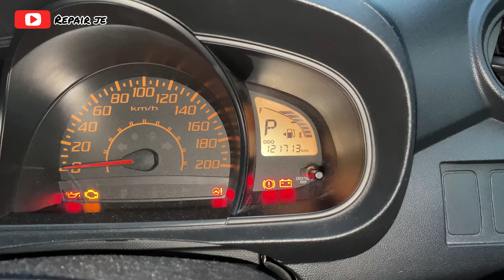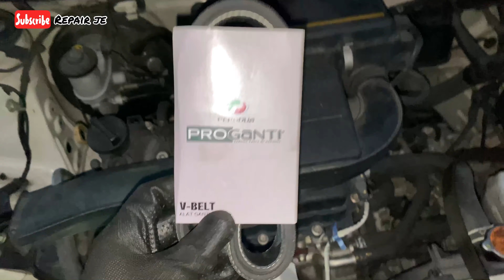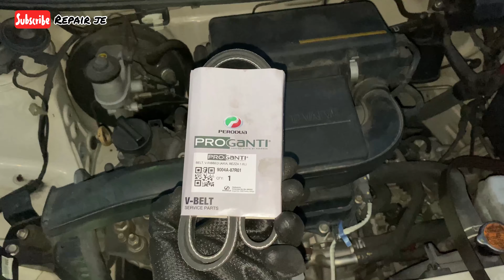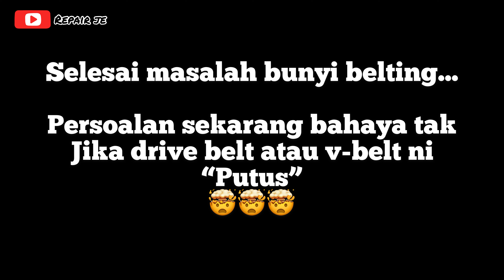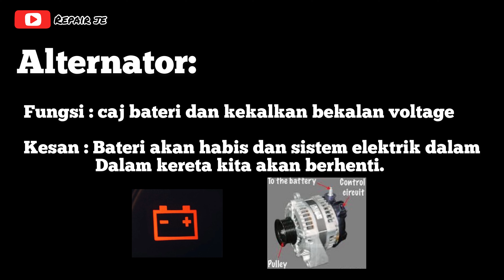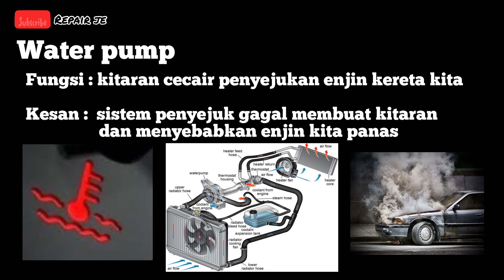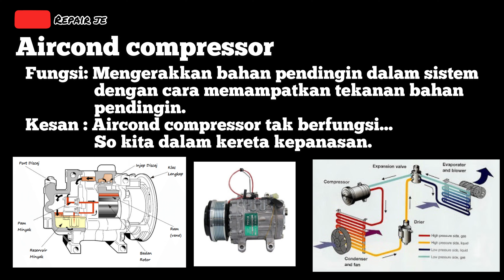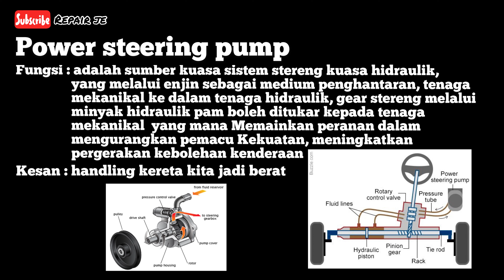#20 Axia | Punca bunyi tikus bila start engine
kenapa kereta kita bila pagi-pagi je ada bunyichik-chik (bunyi tikus) bila start engina waktu pagi ?

Belt ni macam nama ada orang panggil, sebab dulu belt ni pusing kan sekali radiator fan so orng panggil fanbelt, ada panggil alternator, aircond, dan power steering belt sebab dulu alternator, aircond compressor, dan power steering pakai belt lai-lain. sekarang semua pakai belt yang sama yang dipanggil Serpentine belt.

jom tengok vide o ni..

selamat menonton

Tercipta nya channel ni bertujuaan untuk, menyampaikan ilmu kepada pemandu di luar sana mengenai masalah dan karektor kenderaan anda, taka kira lelaki atau wanita perlu mengetahui pekara asas mengenai kereta yang kita pandu.

Baru lah pemanduan kita selamat dan selesa..